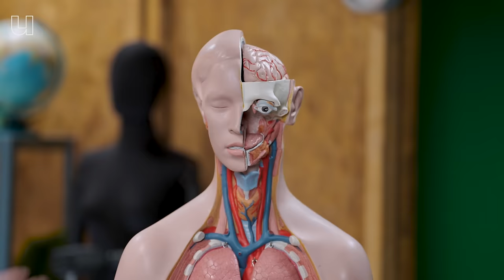Dit is de laagste lichaamstemperatuur die je aan kan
Sta jij in de winter ook wel eens te klappertanden? Dat is een eerste teken dat je lichaam het te koud heeft. Drink snel een warme kop thee, anders kun je onderkoeld raken! Lichaamstemperatuurexpert Hein Daanen (VU Amsterdam) legt je in deze video uit wat er dan in je lichaam gebeurt.
Heb je geen kop thee bij de hand? Geen ramp, je lichaam kan misschien wel meer aan dan je denkt. De laagste kerntemperatuur (de temperatuur diep in je lichaam) ooit gemeten was 13,7 graden Celsius, bij een Noorse dokter. Haar hart stond zelfs stil. In het ziekenhuis hebben ze haar lichaam tóch weer aan de praat gekregen. Hoe is dat mogelijk?

00:00 Wanneer ben je onderkoeld?
00:47 Hoe lang duurt het voor je onderkoeld raakt?
01:05 Wat gebeurt er bij onderkoeling?
02:15 Laagste lichaamstemperatuur van 13,7 graden gemeten
02:57 Wat te doen tegen onderkoeling?